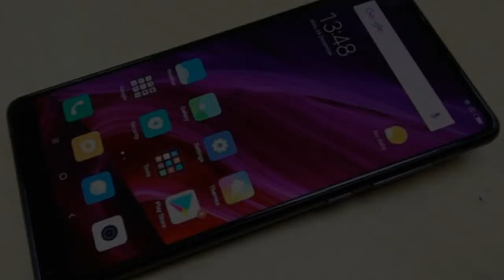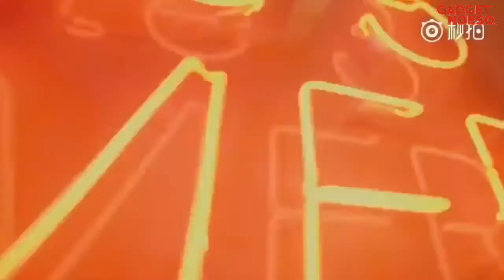MANTAPS!!! 6 Smartphone Xiaomi Terbaik di Tahun 2017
1. Mi 6
Rilis: April 2017
Layar: 5.15 inch, 1080 x 1920 pixels, 16:9 ratio (~428 ppi density), Corning Gorilla Glass 4
OS: Android 7.1.1 (Nougat), MIUI 8.0
CPU: Snapdragon 835, Octa-core (4x2.45 GHz Kryo & 4x1.9 GHz Kryo), GPU Adreno 540
Memori: 64/128 GB, 6 GB RAM or 64 GB, 4 GB RAM
K.Belakang: 12 MP + 12 MP
K.Depan: 8 MP
Sensor: Fingerprint, accelerometer, gyro, proximity, compass, barometer
Koneksi: GSM/HSPA/LTE
Warna: Ceramic Black, Black, Blue, White
Batere: 3350 mAh + Fast battery charging (Quick Charge 3.0)

2. Mi Max 2
Rilis: Mei 2017
Layar: 6.44 inch, 1080 x 1920 pixels, 16:9 ratio (~342 ppi density), Corning Gorilla Glass 3
OS: Android 7.1.1 (Nougat), MIUI 8.0 up to 9.0
CPU: Snapdragon 625 Octa-core 2.0 GHz Cortex-A53, GPU Adreno 506
Memori: 32/64/128 GB, 4 GB RAM + Slot microSD, up to 256 GB
K.Belakang: 12 MP
K.Depan: 5 MP
Sensor: Fingerprint, accelerometer, gyro, proximity, compass
Koneksi: GSM/HSPA/LTE
Warna: Gold, Matte Black
Batere: 5300 mAh + Fast battery charging (Quick Charge 3.0)

3. Mi A1
Rilis: September 2017
Layar: 5.5 inch 1080 x 1920 pixels, 16:9 ratio (~403 ppi density) Corning Gorilla Glass 3
OS: Android 7.1.2 (Nougat)
Memori: 64 GB, 4 GB RAM + Slot microSD up to 128 GB
K.Depan: 5 MP
Sensor: Fingerprint, accelerometer, gyro, proximity
Koneksi: GSM/HSPA/LTE
Warna: Black, Gold, Rose Gold
Batere: 3080 mAh + Fast battery charging

4. Mi Mix 2
Rilis: September 2017
Layar: 5.99 inch, 1080 x 2160 pixels, 18:9 ratio (~403 ppi density), Corning Gorilla Glass 4
OS: Android 7.1 (Nougat), MIUI 9
Memori: 128 GB, 8 GB RAM or 64/128/256 GB, 6 GB RAM
K.Belakang: 12 MP
K.Depan: 5 MP
Koneksi: GSM/HSPA/LTE
Warna: Black, White
Batere: 3400 mAh, Fast battery charging 9V/2A (Quick Charge 3.0)

5. Mi Note 3
Rilis: September 2017
Layar: 5.5 inch, 1080 x 1920 pixels, 16:9 ratio (~401 ppi density), Corning Gorilla Glass 4
OS: Android 7.1 (Nougat), MIUI 9.0
CPU: Snapdragon 660, Octa-core (4x2.2 GHz Kryo 260 & 4x1.8 GHz Kryo 260), GPU Adreno 512
Memori: 64/128 GB, 6 GB RAM
K.Depan: 16 MP
Koneksi: GSM/HSPA/LTE
Warna: Black, Blue
Batere: 3500 mAh + Fast battery charging (Quick Charge 3.0)

6. Redmi 5 & Redmi 5 Plus
Rilis: Desember 2017
Layar: 5.99 inch, 1080 x 2160 pixels, 18:9 ratio (~403 ppi density), Corning Gorilla Glass
OS: Android 7.1.2 (Nougat), MIUI 9
Memori: 64 GB, 4 GB RAM or 32 GB, 3 GB RAM + Slot MicroSD Up to 128 GB
K.Belakang: 12 MP
K.Depan: 5 MP
Koneksi: GSM/HSPA/LTE
Warna: Black, Gold, Light Blue, Rose Gold
Batere: 4000 mAh, Fast battery charging 5V/2A